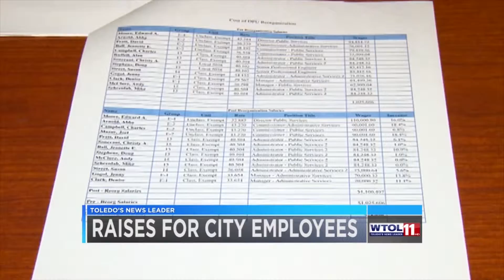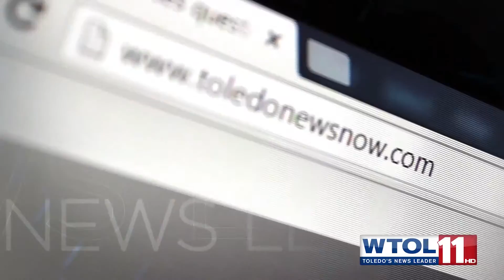Promo Reel August 2015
July/August Promo Reel